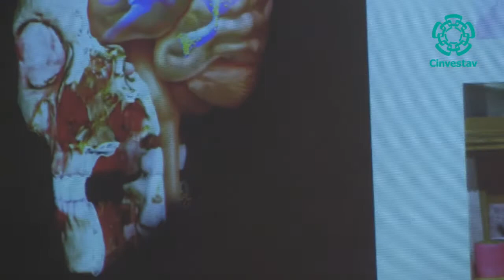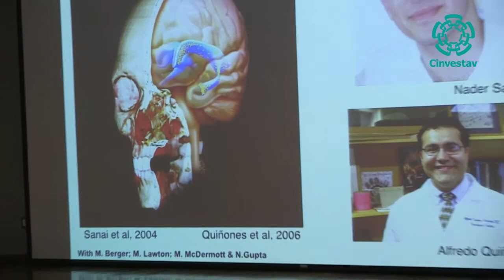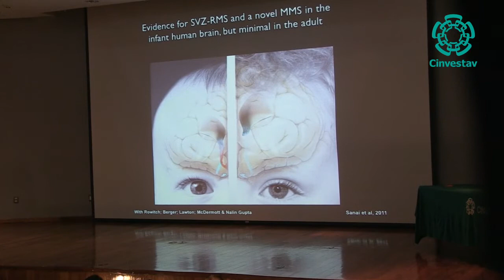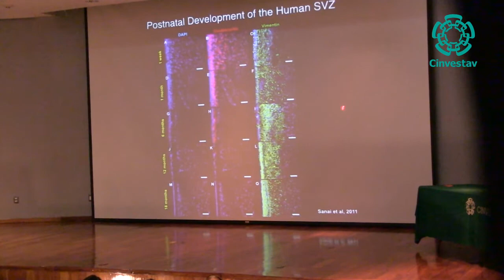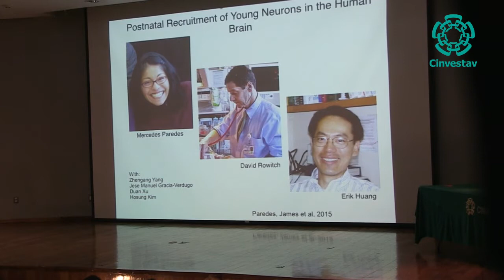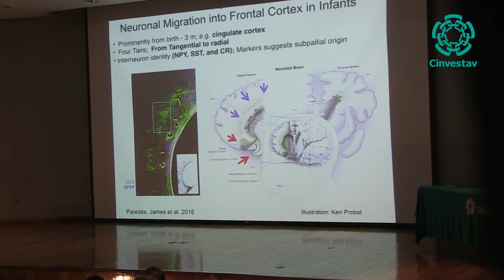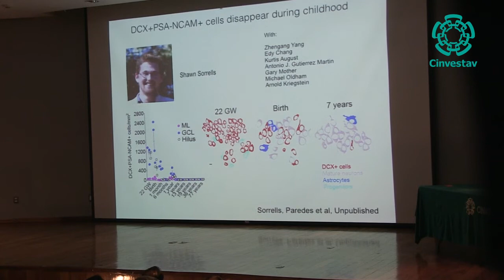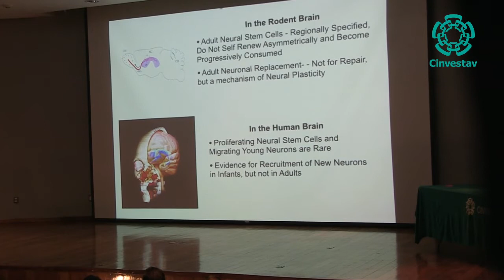Coloquio Arturo Álvarez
07/Septiembre/2017 Arturo Álvarez-Buylla Roces. Mecanismos de Renovación de las Células Madre del Cerebro Adulto.